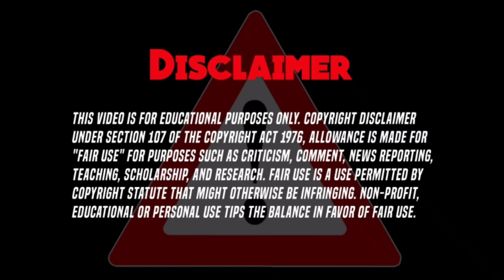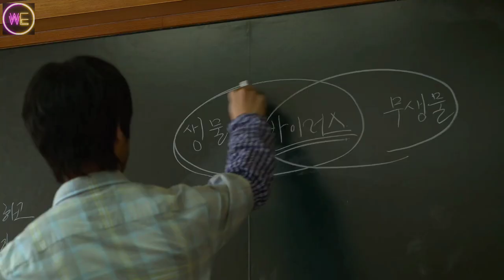क्या हो जब School के सारे बच्चे Zombie बन जाए || All of Us Are Dead Movie Explained in हिंदी/उर्दू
Movie Name -- All of Us Are Dead
Movie Language -- Explain in Hindi

📽️ SOFTWARE:--🎬
FOR VIDEO EDITING :-- KINEMASTER
MY ALL VIDEOS EDITING ON ANDROID

all of us are dead full movie episode 1
all of us are dead full movie episode 1 in hindi download
all of us are dead movie explained in hindi part 1
all of us are dead movie explained in hindi
all of us are dead movie explain in hindi
all of us are dead movie explanation in hindi
all of us are dead movie review in hindi
all of us are dead movie dubbed in hindi
Korean movie dubbed in hindi
Animation movie explain in hindi
Animation movie explanation in hindi
Animation movie review in hindi
Animation movie explained in hindi
Animation movie dubbed in hindi
Netflix movie explain in hindi
Netflix movie review in hindi
Netflix movie in hindi
Ending explained in hindi
Film explanation
Story in hindi
2022 movie story in hindi/Urdu
2022 Latest movie story in hindi/Urdu
Explanation video
Zombie movie
K drama
K pop
Fantasy movies
Unicorn movie
Bigfoot / Yeti
Cartoon movies in hindi
90's cartoon
WWExplainer
World Wide Explainer
World Wide Explainer (SHORTS)
Saint Seiya Animated series
Saint Seiya Cartoon series